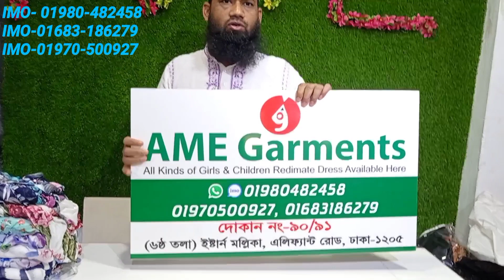western tops collection